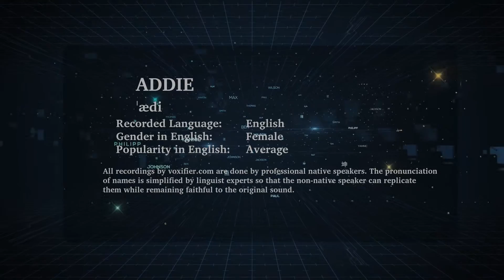How to Pronunce Addie in English - Voxifier.com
This is the English pronunciation, gender, and phonetics recording of the name Addie. The same name may exist in other languages with different pronunciations.